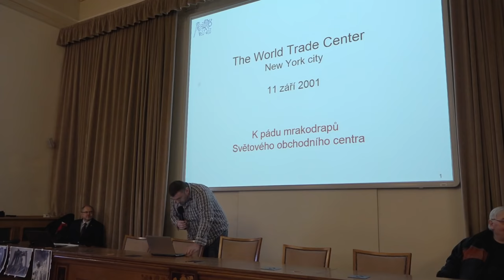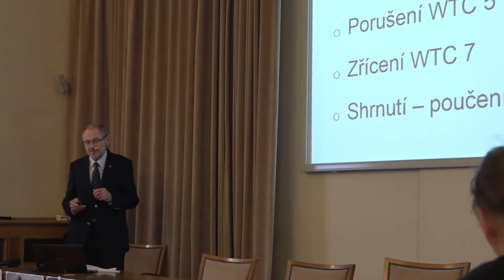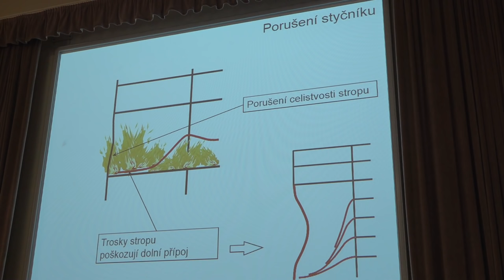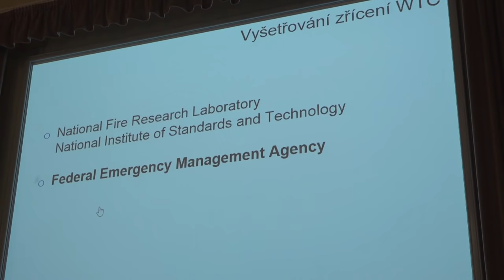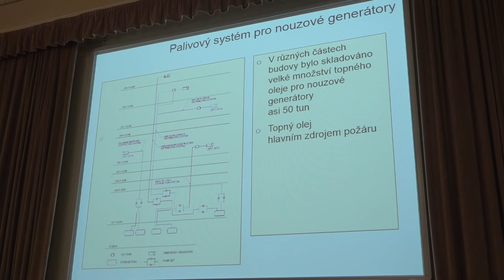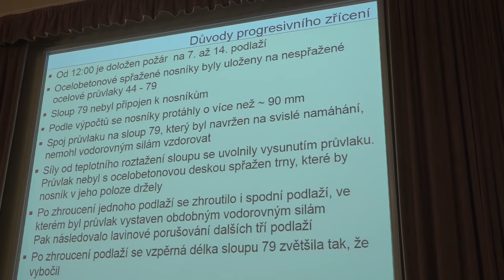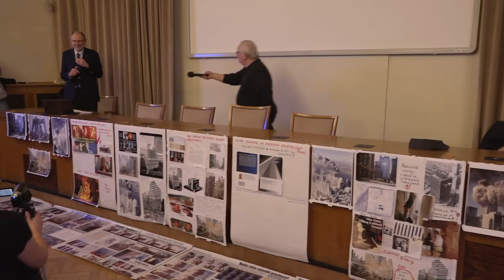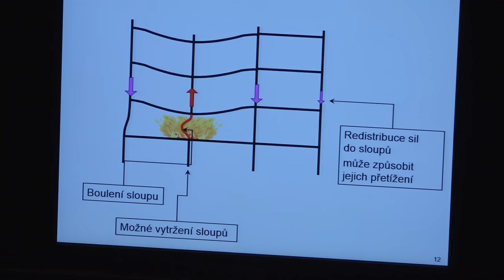František Wald - Pád mrakodrapů Světového obchodního centra (Sisyfos AVCR206 17.2.2016)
Další veřejná přednáška letního semestru 2016 z cyklu Věda kontra iracionalita ze 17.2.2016, v budově AVČR Praha 1, Národní 3, místnost 206, na téma:
Pád mrakodrapů Světového obchodního centra

Přednášející:
prof. František Wald
Fakulta stavební ČVUT v Praze

Člen výzkumných týmů:
Architektura a interakce budov s životním prostředím
Energetické systémy budov
Kvalita vnitřního prostředí
Materiály a konstrukce budov
Monitorování, diagnostika a inteligentní řízení budov

Jeho výzkumná práce je zaměřena na stavebnictví, pozemní stavby, ocelové konstrukce, návrh styčníků, hliníkové konstrukce, požární návrh konstrukcí, návrh lešení, svařovací a kotvící techniku. Orientuje se na využití informatiky, numerické modelování chování konstrukcí, vývoj, validaci a verifikaci pokročilých modelů a experimentální výzkum.